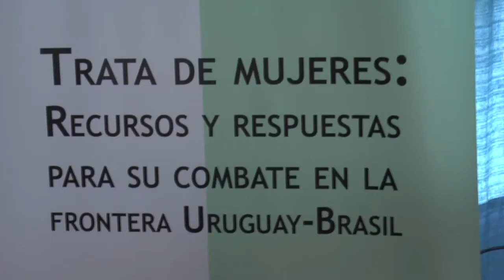Inauguran servicio de atención a mujeres víctimas de trata por explotación sexual en Cerro Largo